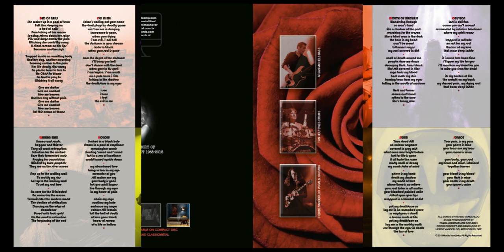Attila - Mouth of Madness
Just a rough mix of a song from the new album Solace of the Dutch metalband Attila